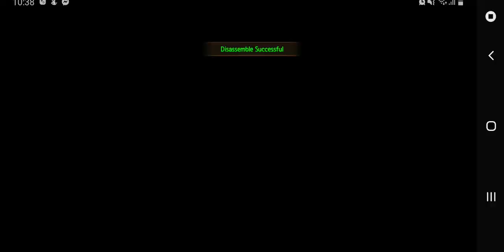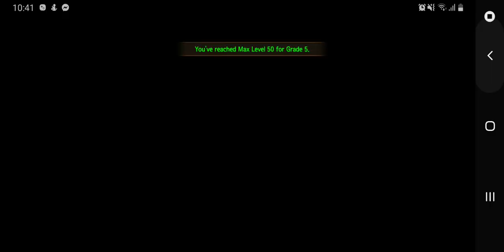Dragon village m how to make darknix how to combine dragons